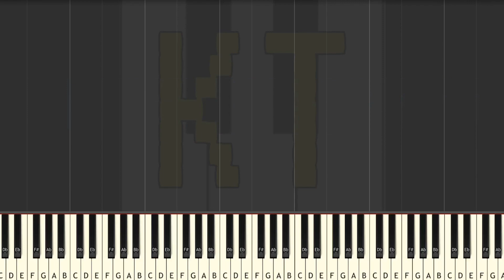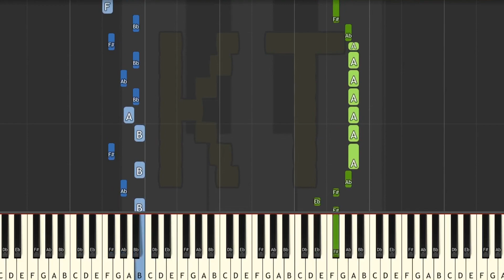Learn to Play The Devil’s Swing by Fandroid - Medium Mode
This tutorial is based on an arrangement by ZakuraMusic. Check them out on MuseScore!! :D

This series of Synthesia piano tutorial videos is designed to teach YOU how to play The Devil’s Swing and other video game music like a pro! There are four difficulty levels: easy, medium, hard, and insane. Each level builds off of the one before it. This video is medium mode, and there are links to the other difficulties in the description below.

🎹  Let’s Connect! 🎹